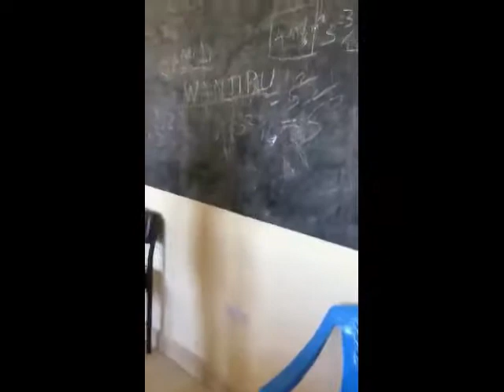Dada's Primary School Thika Video